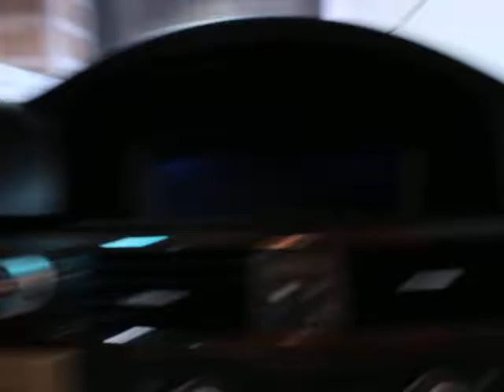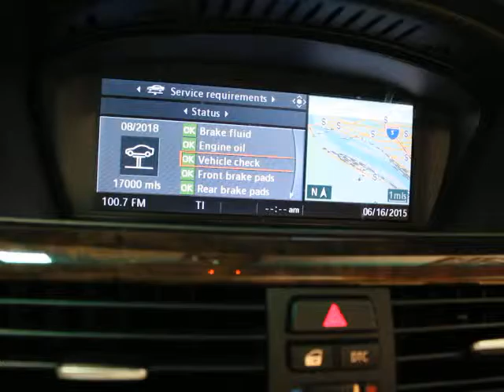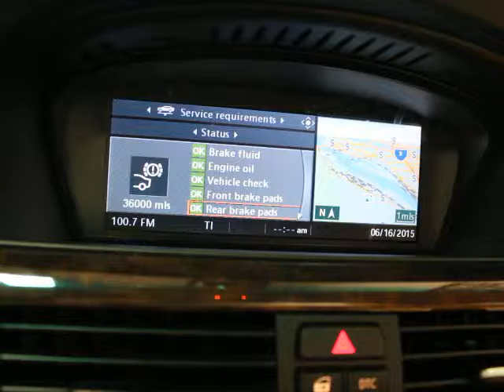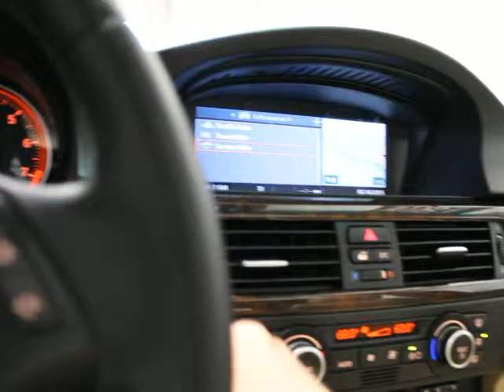2008 BMW 328xi Wagon